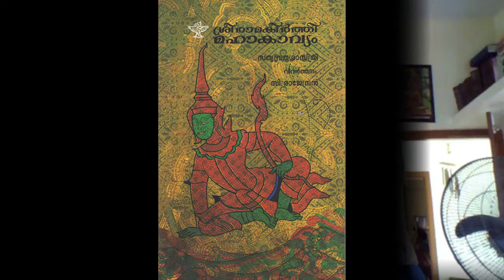Dr C Rajendran on "A Look into Sriramakirtimahakavya of Satyavrat Shastri"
International Webinar on Modern Writings in Sanskrit: Department of Sanskrit, 1 to 8 March 2021